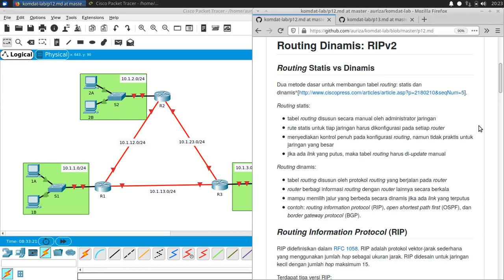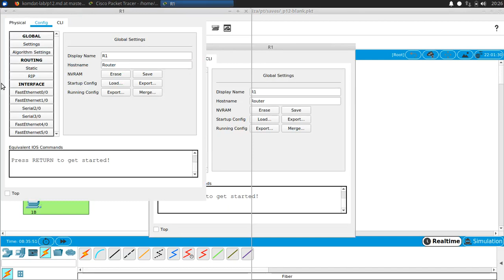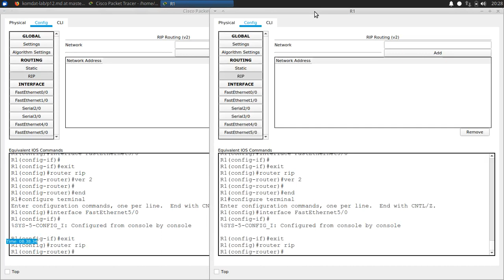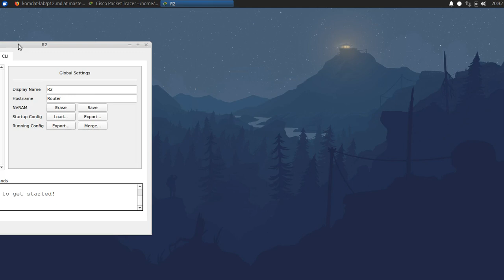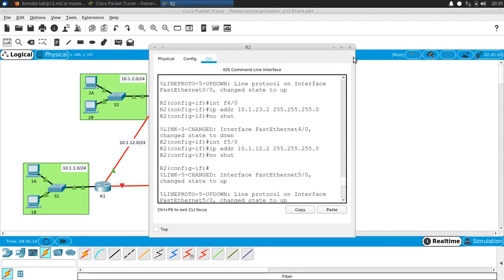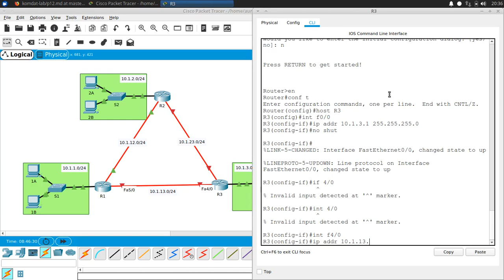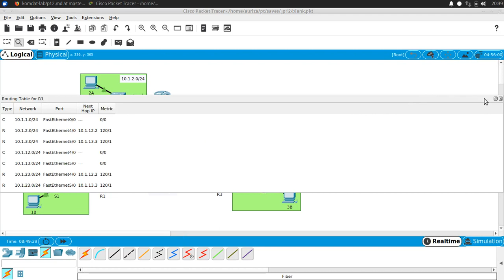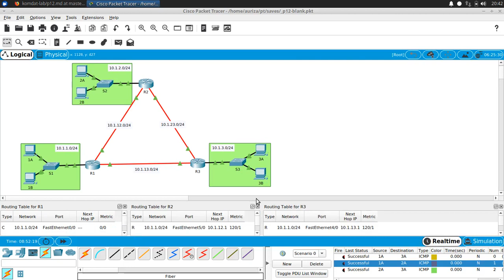Lab 12 PT routing RIP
00:10 routing statis vs dinamis
01:15 RIP
02:25 topologi lab
03:00 setting R1
09:15 setting R2
13:00 setting R3
16:15 set DHCP tiap PC
17:00 cek tabel routing
19:00 cek koneksi antar-jaringan
20:10 petunjuk tugas